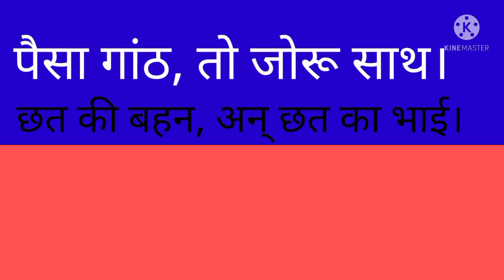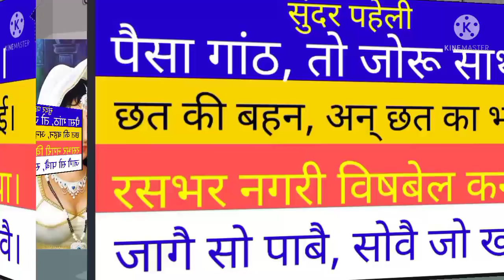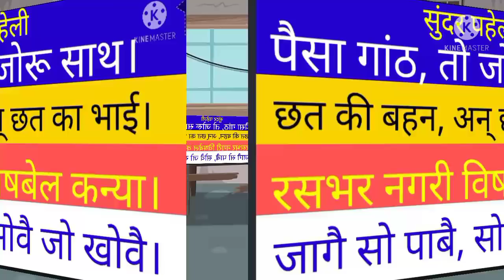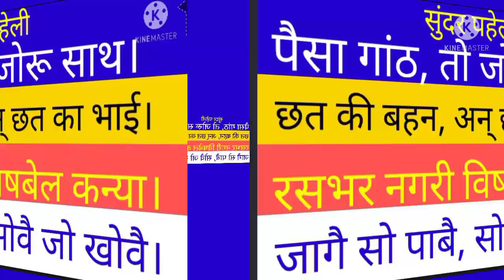पैसा गांठ तो जोरू साथ। छत की बहन अन छत का भाई। @BHAKTI GYAN SAGAR.Paiada-gath-to-joru-sath.chat-ki-s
About video;  In this video we have narrated a very beautiful story.  Once upon a time there was a prince.  I prince learns vidya from his guru.  When knowledge is complete.  So Guruji asks him to remember seven things.  Also things like this together.  Paisa ganth tu joru saath chhatt ki sister an chhat ka brother.  Rajbhar city world bell girl.  You can go and sleep.  Those who slept were lost.  Listeners, the full meaning of this puzzle has been told through this story.  Hear the full story The story is very funny.  Enjoy listening to the full video.  Thank you
वीडियो के बारे में; इस वीडियो में हमने एक बहुत ही सुंदर कहानी सुनाई है। एक बार एक राजकुमार होता है। मैं राजकुमार अपने गुरु से विद्या सीखता है। जब विद्या पूरी हो जाती है। तो गुरुजी उसे सात बातें याद करने के लिए कहता है। भी साथ में बातें इस प्रकार है। पैसा गांठ तू जोरू साथ छत की बहन अन छत का भाई। राजभर नगरी विश्व बेल कन्या। जा गए सो पावे। सो गए जो खो गए। श्रोताओं इस पहेली का पूर्ण अर्थ इस कहानी के माध्यम से बताया गया है। पूरी कहानी सुनें कहानी बहुत ही मजेदार है। पूरे वीडियो को सुनने में आनंद आएगा। धन्यवाद
BHAKTI GYAN SAGAR
Rajkumar-Raja-Rajkumari-Kanya-Story